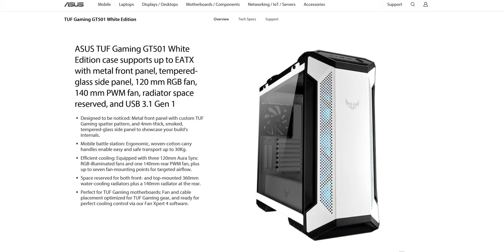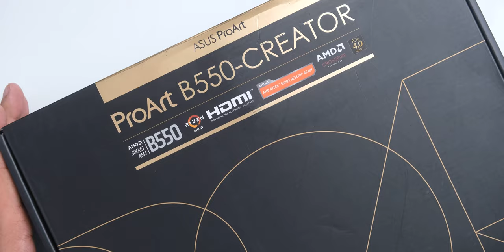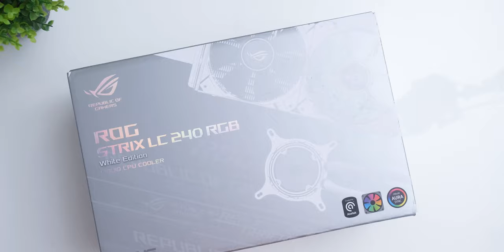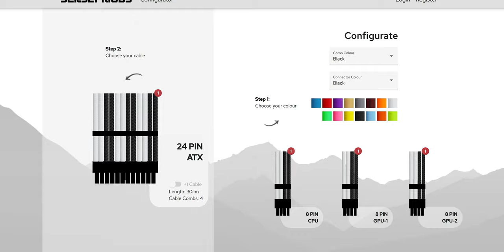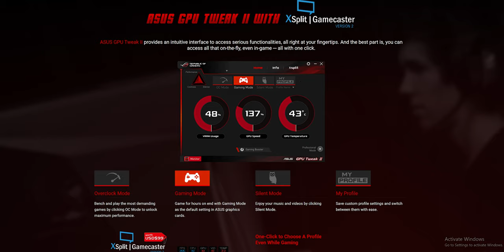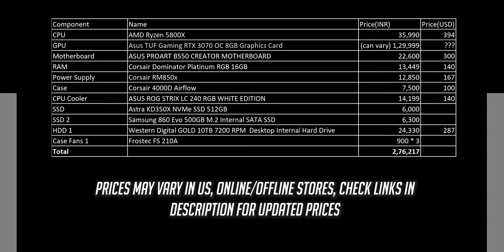My CLEANEST GAMING PC Build Yet! Ft. ProArt B550 Creator, TUF RTX 3070, Corsair 4000D Airflow!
I build what has been my cleanest PC yet!

⭐ Asus ProArt B550 Creator:
India:

⭐ ASUS NVIDIA GeForce RTX 3070 8GB TUF GAMING OC

⭐ Frostec Fans

⭐ My Recommended Products on Amazon

Chapters:
00:00 - Intro
00:26 - Case
00:50 - PSU
01:03 - Motherboard
02:32 - CPU
02:50 - Fans
01:11 - RAM
03:28 - CPU Cooler
03:59 - Custom Sleeved Cables
04:24 - Storage
04:58 - GPU
05:38 - Secret Airflow Boosting Technique
06:07 - FINAL RESULT
07:15 - Conclusion

Purchases made through some store links may provide some compensation to TechReflex